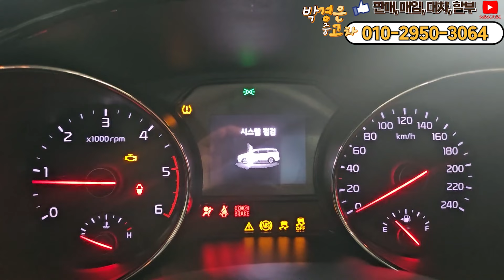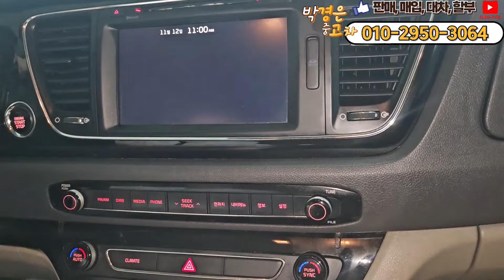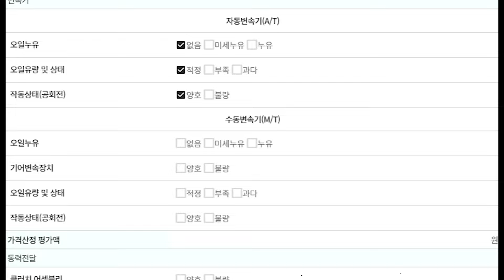(판매완료)올뉴카니발 노블레스가 690만원..? 엔진보링에 1년 A/S까지?!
** 차량정보 **
차종: 기아 올 뉴 카니발 디젤 9인승 노블레스
색상: 다크그레이
최초등록: 2015년 12월 01일 (2016년형)
주행거리: 273,971KM
사고유무: 무사고 (단순교환)
공인연비: 11.2~11.5km/ℓ
연 료       : 디젤
용도이력: 있음
판매가격: 690만원
                                     010 – 2950 – 3064 (윤인철 팀장 직통번호)
▶ 오시는길: 인천광역시 서구 봉수대로158, A11호 (가좌동, 엠파크타워)

*24*상담문의 ! 안심구매 ! 여성의 힘 ! 보여드리겠습니다